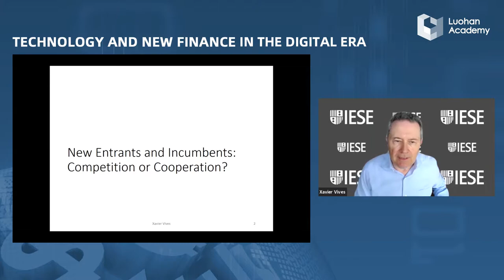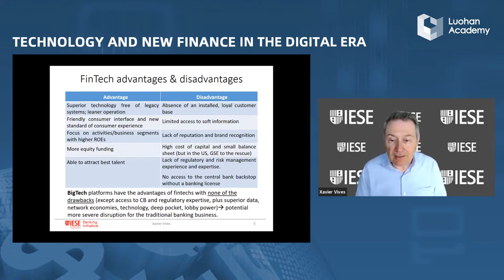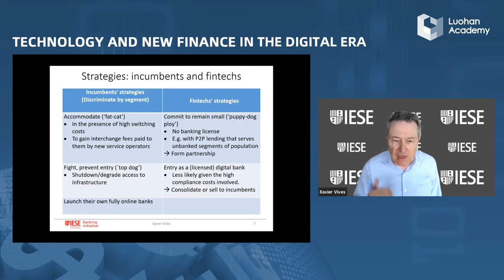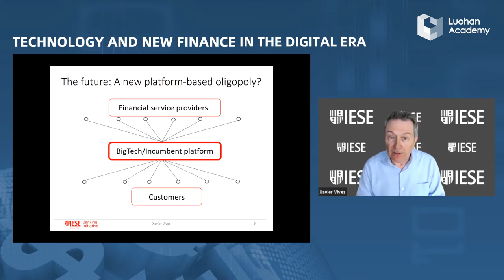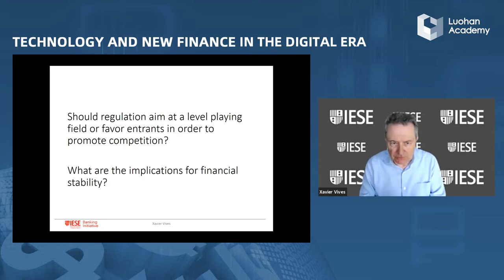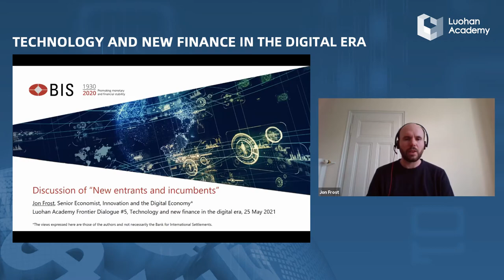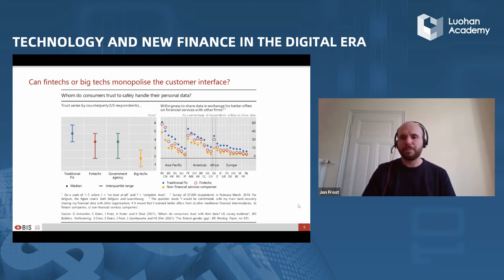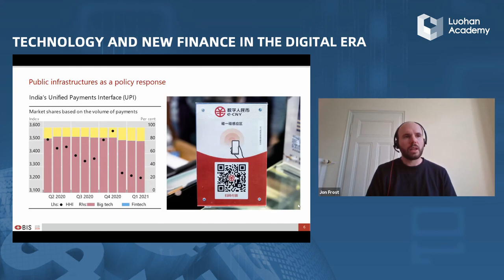Xavier Vives: New Entrants and Incumbent: Competition or Cooperation | Frontier Dialogue #5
On 25th May 2021, IESE Professor of Economics and Finance Xavier Vives and Jon Frost, Senior Economist at BIS  joined us in the 5th Luohan Frontier Dialogue to discuss “Digital Financ New Entrants and Incumbent: Competition or Cooperation”. Xavier Vives laid out the comparative advantages and disadvantages between incumbent financial institutions, big tech companies, and fintech companies. According to Vives, the future may hinge on who can monopolize their interface with customers and win their trust.

Luohan's Frontier Dialogues series are organized in the formats of symposia, but differentiate themselves from conventional academic symposia in several ways. The Dialogues are transdisciplinary, where theorists meet with practitioners, and are supported by the knowledge of frontier digital practice and big data. Equally important, we hope we can systematically define and improve our understanding of some of the most critical first-order questions when moving toward a digitized world. Of course, underlining each dialogue is the hope our discussions, insights, and research can make the world a better and more equitable place.